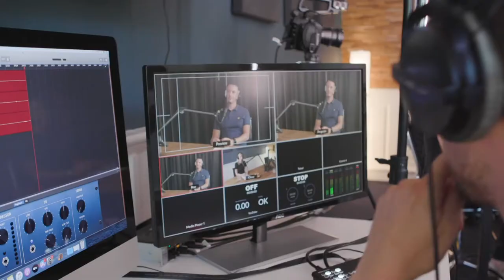Podcast Studio Rotterdam - Podcast compilatie